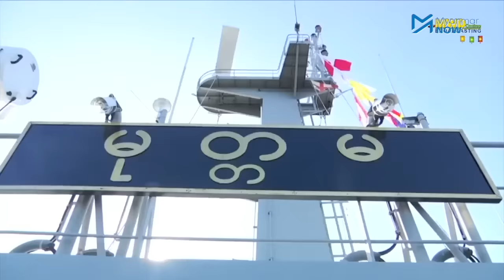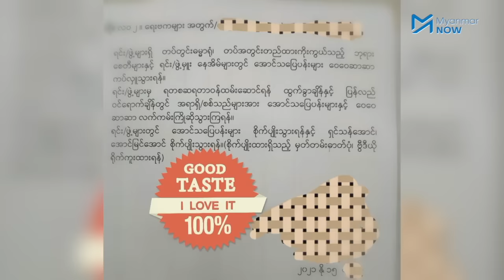စစ်ဆင်ရေးအတွက် ယတြာအစီအမံတွေကို စစ်ဗိုလ်ချုပ်တွေ ဘယ်လောက်ရူးသွပ်လဲ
ကြည်း၊ ရေ၊ လေ အရာရှိကြီးများသည်လည်း ဗိုလ်ချုပ်မှူးကြီး မင်းအောင်လှိုင်နည်းတူ ဗေဒင်၊ ယတြာ ရူးကြပြီး စစ်ပွဲနိုင်ရေးအတွက်ပင် အခါတော်ပေး ဘုန်းကြီးများ၏ အစီအမံများအတိုင်း ညွန်ကြားသဖြင့် အောက်ခြေစစ်သည်များက မဖြစ်မနေ လိုက်နာရသည်ဟု တပ်အရာရှိများက ထုတ်ပြောလာသည်။

ကမ္ဘာ့အဆင့်မီ တပ်တည်ဆောက်ရန် တဖွဖွပြောလေ့ရှိသော စစ်ခေါင်းဆောင်က ပြည်ပနိုင်ငံများမှ ဝယ်ယူထားသော လေယာဉ်၊ ရေယာဉ် အပါအဝင် စစ်လက်နက်ပစ္စည်းများရလာချိန်မှာပင် သပြေခက်နှင့် ရေမန်းပက်၍ တပ်တော်ဝင်လေ့ရှိသည်။

Global Fire Power အဖွဲ့၏ ယခုနှစ်ခန့်မှန်းချက်အရ ကမ္ဘာ့ နိုင်ငံ ၁၄၂ ခုတွင် အဆင့် ၃၉ ရှိသည်ဆိုသော မြန်မာစစ်တပ်အတွင်းမှာ တပ်အရာရှိကြီးများ၏ ဗေဒင်၊ ယတြာ ရူးသွပ်စွဲလန်းမှုများသည် မူယစ်ဆေးစွဲသူများ၊ ကင်ဆာရောဂါသည်များနှင့်ပင် တူနေကြောင်း CDM အရာရှိများက ခိုင်းနှိုင်းကြသည်။

သတင်း၊ တင်ဆက် - မင်းမင်း၊ ဇော်ရဲသွေး